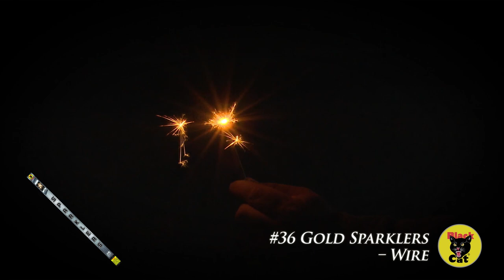Gold Wire 36 Sparkler By Black Cat 6/6/4 SKBC313-36AC